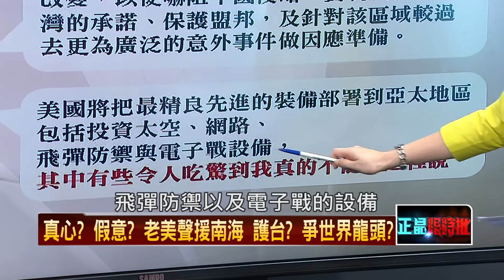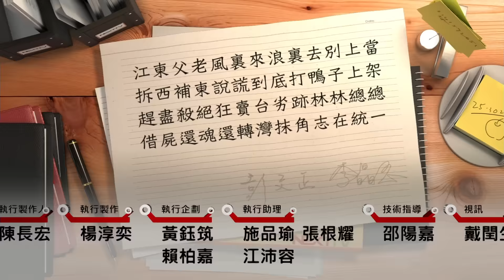11102015正晶限時批》P6朱立倫赴美加分還減分？挺柱僑胞醞釀抗議！彭P一手報導！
來賓名單：
王世堅、鍾年晃、鄭師誠、陳破空。
楊實秋、何博文、葉宜津、李明賢。
討論主題：
- 不勝酒力洋相盡出！馬英九：我在江西住過1100年！
- 時代雜誌：馬是無用之人。繼笨蛋之後，馬再獲外媒認證！
- 黑箱馬習會音樂人都怒了！金音獎頒獎，音樂人齊聲罵馬！
- 馬習會後，朱民調不升反降！「One Taiwan」變得好諷刺！
- 撤飛彈推給反對黨？馬總統您累了嗎？軍事問題也搞藍綠？
- 朱立倫赴美加分還減分？挺柱僑胞醞釀抗議！彭P一手報導！